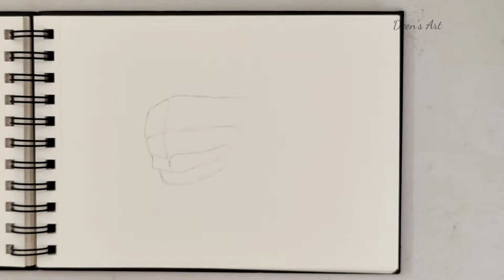Draw a mask | pencil art | colour pencil art | easy art | Time-lapse | covid-19 safety mask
Draw a mask using pencil and colour pencil in speed motion using step by step..,

Previous video link :👇
(Draw a honey bee using pencil)

Thanks for your loveable supports💝

Stay safe,Stay healthy and watch Deen's art youtube channel...🤩